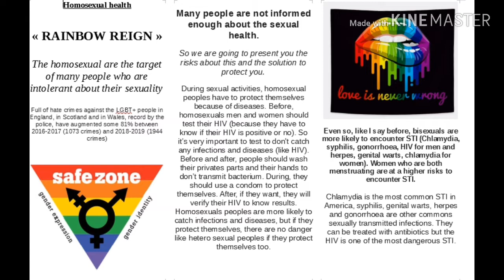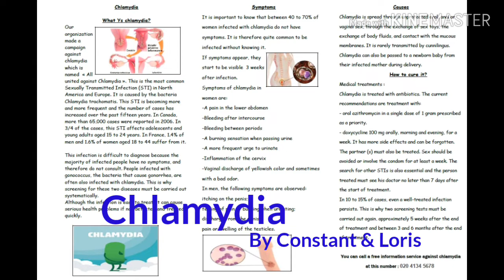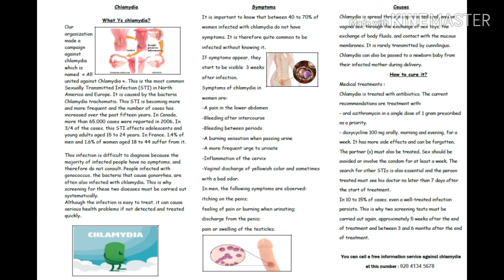Campagne Prévention Section Euro 2020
Travail de projet des élèves de 2nde Euro / SVT de M Lardé.
Montage post prod par l'équipe de la WebRadio